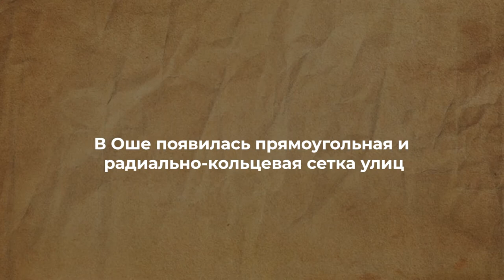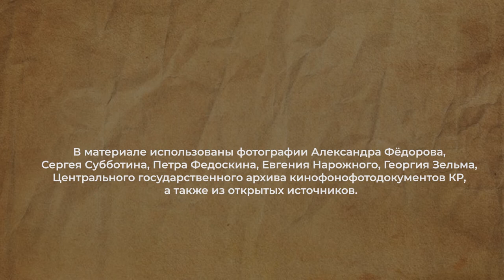Сколько раз перестраивали областной центр, город Ош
Проект “История одного города” реализуется командой IncredibleOsh при поддержке программы “Искусство и культура” фонда Сорос-Кыргызстан.